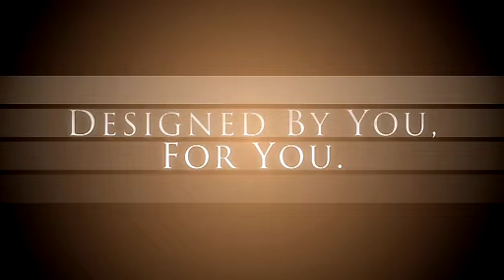Skyjet executive air travel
Luxury, affordable air travel for busy executives.